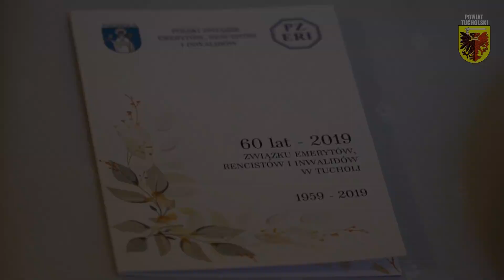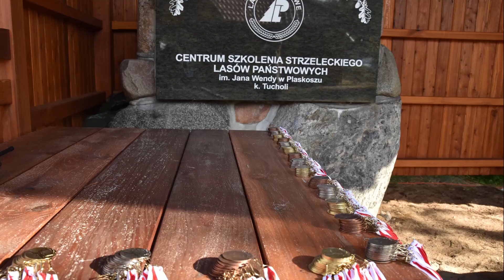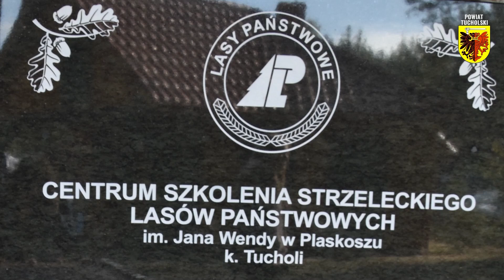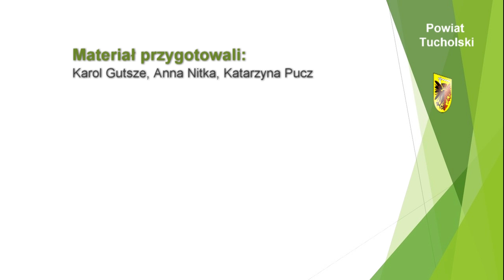Powiatowy Flesz 11-10-2019 | Tuchola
W dzisiejszym wydaniu:
1. 50 lat Poradni Psychologiczno-Pedagogicznej
2. Powiatowe Biegi Przełajowe
3. 60 lat Związku Emerytów, Rencistów i Inwalidów w Tucholi
4. Inauguracja Roku Akademickiego